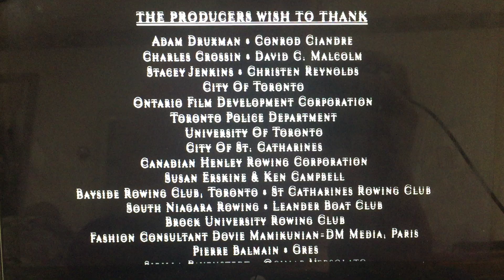MPAA PG-13 (2000)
Universal Pictures Presents “The Skulls” (2000)